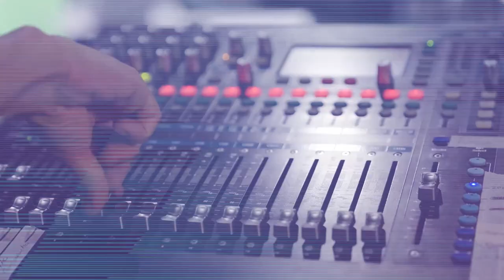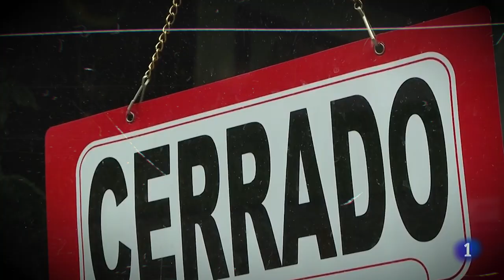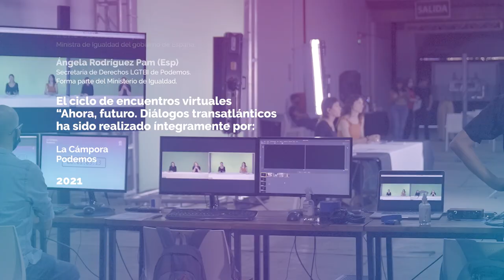AHORA, FUTURO. Feminismos, géneros y disidencias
Primer encuentro 'Ahora, futuro: diálogos transatlánticos entre La Cámpora y Podemos'

Feminismos, géneros y disidencias

Participan: Irene Montero, Mayra Mendoza, Ángela Rodríguez Pam y Paula Penacca.